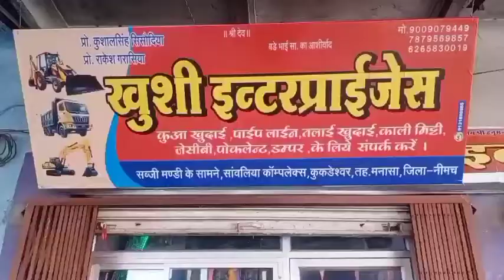@MP7NEWSनीमच में ऑक्सीजन सिलेंडर व रेमडीसीवीर इंजेक्शन की आपूर्ति पर मुख्यमंत्री से चर्चाDiscus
@MP7NEWS नीमच में ऑक्सीजन सिलेंडर व रेमडीसीवीर इंजेक्शन की आपूर्ति पर मुख्यमंत्री से चर्चाDiscussion with the Chief Minister on supply of oxygen cylinders and RemDCir injection in Neemuch.